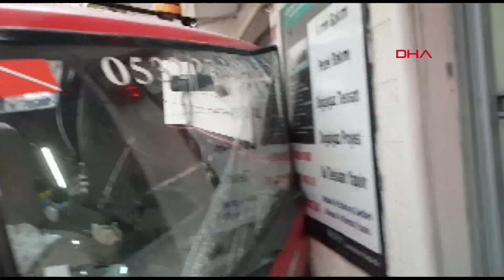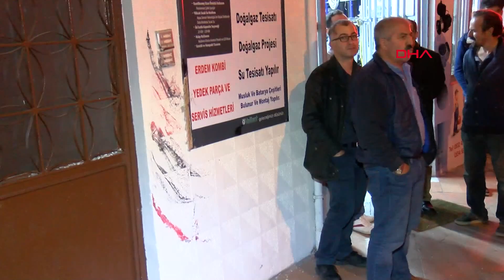Hayat kurtaran hamle! 'Biraz ağrım var ama olsun 3 can kurtardım'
Kağıthane'de, bir esnaf, anne ve çocuklarını yokuş aşağı kayan kamyonetin altında kalmaktan son anda kurtardı. Kazada kamyonetin altında kalarak hafif şekilde yaralanan 1 çocuk ise hastaneye kaldırıldı. Esnafın anne ile çocuklarını kamyonetin altından kurtarma anı güvenlik kamerasına yansıdı.